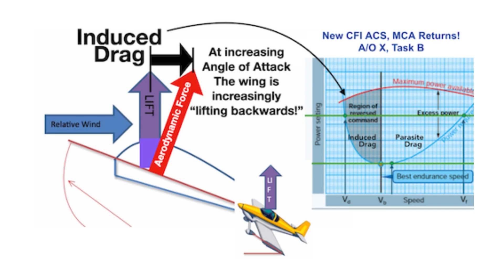SAFE CFI-MCA Webinar Promo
"Minimum Controllable Airspeed" (MCA) was eliminated from FAA Testing (and hence most training) in 2016 with the publication of SAFO 16010. (No more slow flight with the stall warning horn). MCA has finally returned in the new CFI-ACS with Area of Operation X, Task B. Tonight's webinar will explain this fully. Dr. Juan Merkt from Embry Riddle will be our speaker.